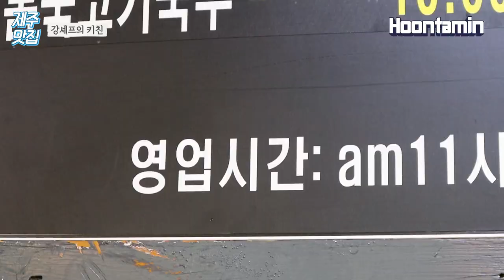제주도 맛집 서귀포 '강셰프의 키친' - 전복 돌솥비빔밥 + 몸국 정식과 몸국 고기국수 리뷰, 제주도 전통음식의 맛을 현대적인 레시피로 체험하기 [제주 맛집 & 여행] / 훈타민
제주도에서 꼭 가봐야 할 맛집 5편! 제주도 서귀포 대정읍에 위치한 '강셰프의 키친'. 간장 베이스로 향긋한 전복을 톳과 함께 즐길 수 있는 '전복 돌솥비빔밥', 그리고 제주도의 대표적인 토속 음식 중 하나인 '몸국'으로 구성 된 정식. 일반적으로 우리가 알고 있는 고기국수에 모자반을 추가해 구성된 '몸국 고기국수'. 그리고 해산물의 향과 부드러움이 가득한 '소고기 한치짬뽕'까지. 현대적인 레시피로 구현 된 제주도 전통 또는 토속 음식들에 대한 체험 및 리뷰.

○ 강셰프의 키친 : 제주특별자치도 서귀포시 대정읍 대한로 558

※ 영어, 스페인어, 포르투갈어, 터키어, 러시아어, 그리스어, 독일어, 프랑스어, 인도네시아어, 베트남어, 태국어, 힌디어, 아랍어 등 13개 언어의 자막이 추가적으로 제공됩니다. CC 버튼을 누르셔서 활성화하세요 - PC에서는 별 모양 '설정' 버튼을, 모바일에서는 'CC' 버튼을 누르시면 됩니다.

※ 한국어 자막은 영상에서 자체 제공됩니다.